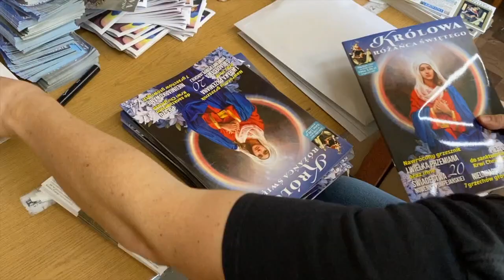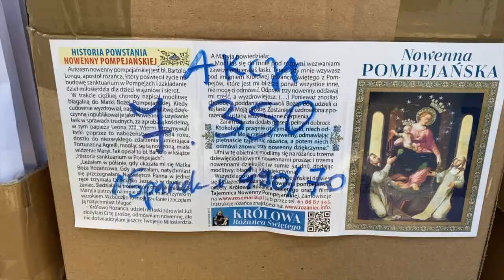Wysyłamy obrazki z nowenną pompejańską! :)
Zobacz, jak to wygląda :)